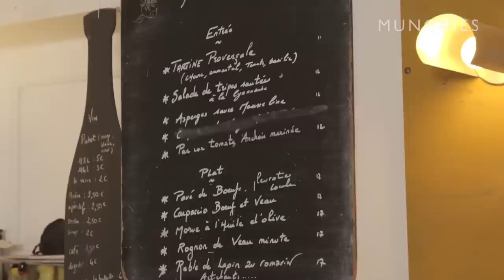How-To: Make Paella with George Weill and Pepe Linares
Chef George Weill of Paris's La Marmite and flamenco singer Pepe Linares of Sevilla, Spain, show us how to make the best seasonal paella. But no two paellas are alike, and there are times, like today, when you can't predict what you'll find in the classic dish.